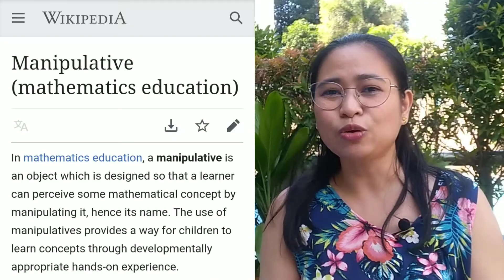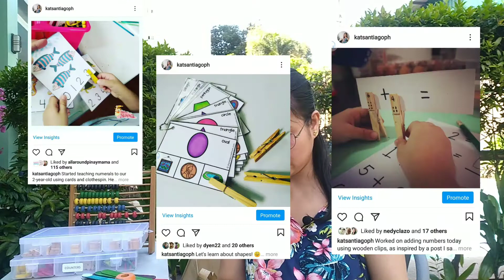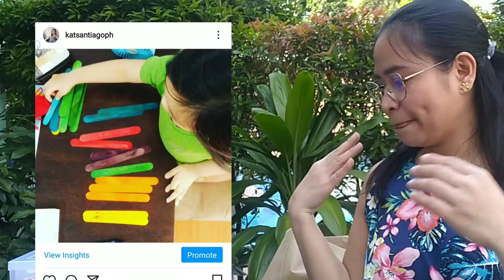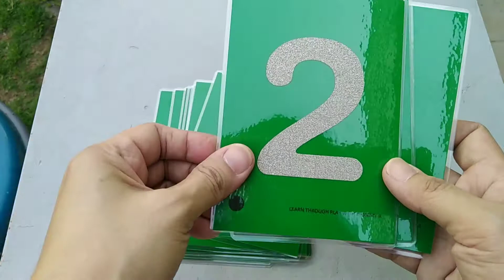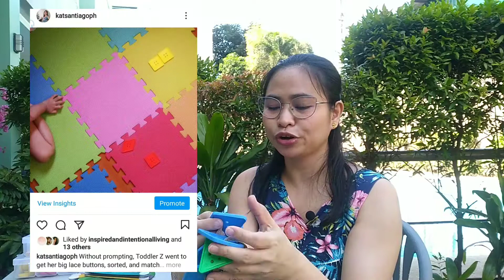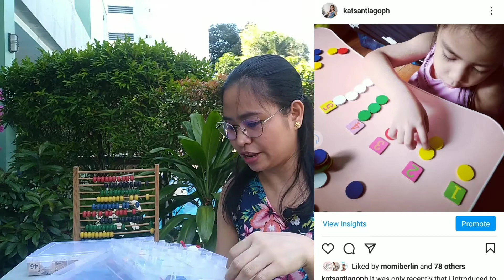Favorite Math Manipulatives | Homeschool Materials Haul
FAVORITE HOMESCHOOL MANIPULATIVES | TAGALOG HOMESCHOOL MATERIALS HAUL - Sharing with you manipulatives we are using with our kids to teach Math concepts.

Sorry but the other items I bought online hindi na existing yung online stores nila.

Welcome to Homeschooling V and Z!

I'm Kat, a homeschool mom of 3 kids from the Philippines. This is our homeschool channel where we post our activities, materials, and anything about life-learning. Follow our journey:

Camera used: Huawei Pro 7